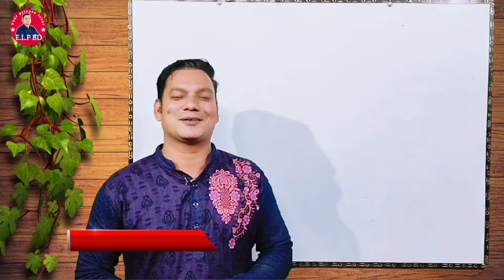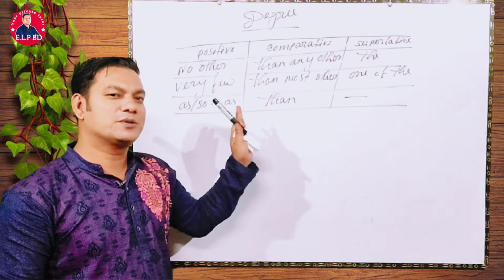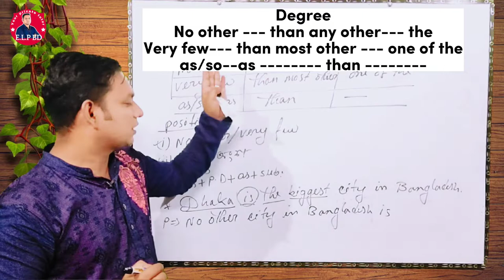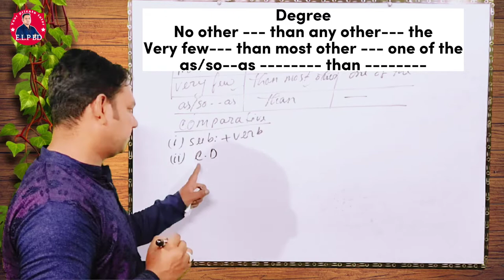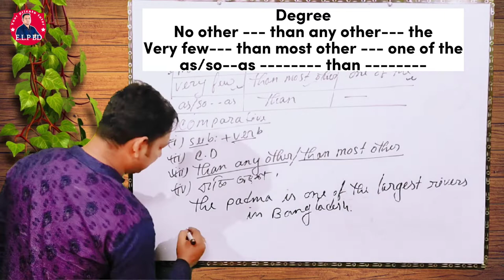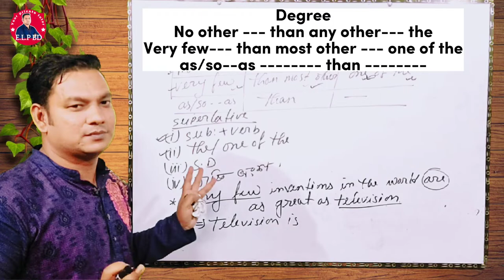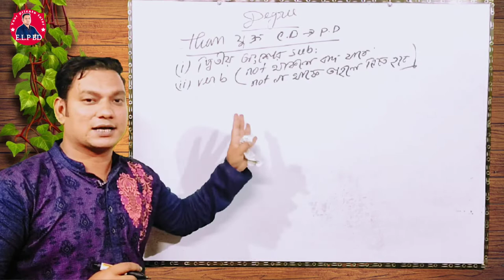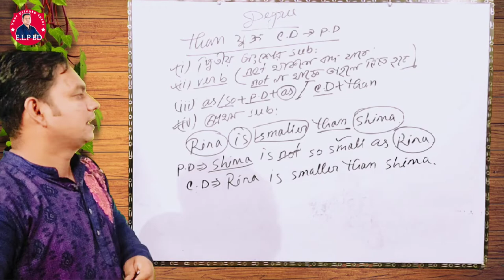Changing sentence | degree | positive comparative superlative | update class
This video is about changing sentence. It contains how to change degree. Positive comparative superlative. This is the magical way to change degree from one to another. Thank you.